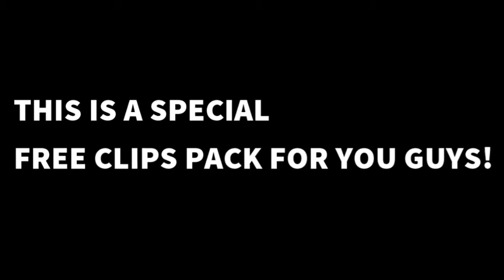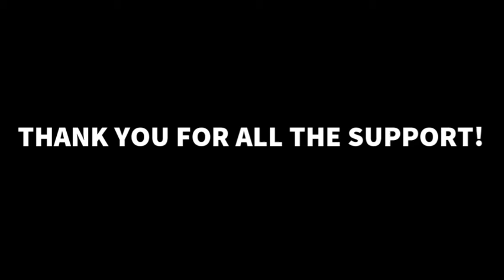🔵Messi showing why he's needed at Manchester City🔵/messi transfer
Musician: Jef

Musician: Jef